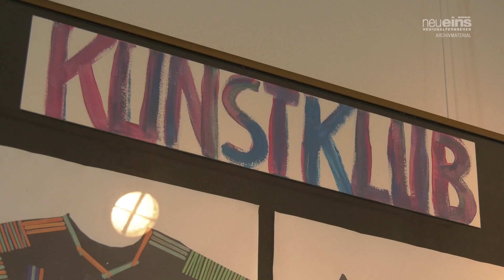"meiNBild" in der Kunstsammlung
Die Ausstellung "meiNBild" geht in die sechste Runde.
Vom 21. September bis 15. Oktober 2023 können wieder Freizeitkünstler:innen aus Region ihre Werke einer breiten Öffentlichkeit präsentieren. Der Annahmetag für die Bilder ist der
11.September in der Zeit von 08:00 - 18:00 Uhr im Regionalmuseum.
Alle Werke müssen hängefertig abgegeben werden.